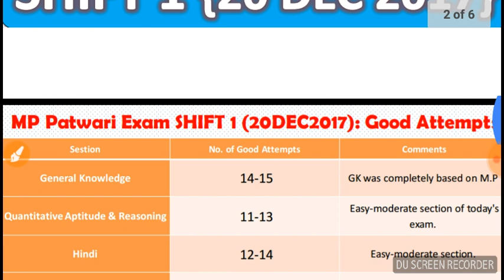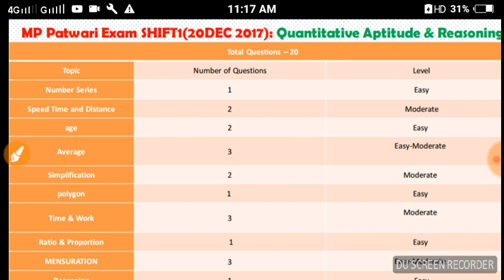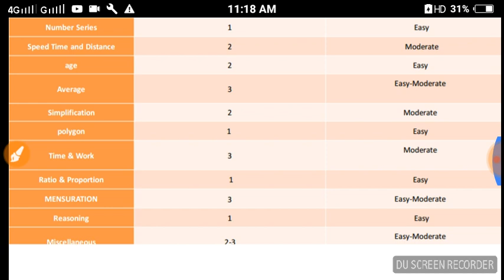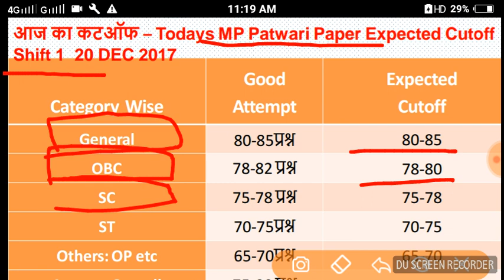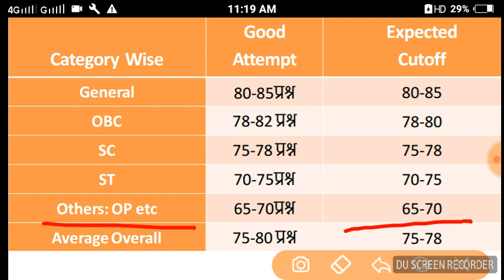MP PATWARI EXAM ANALYSIS SHIFT 1 20 DEC 2017 | CUT OFF MARKS PATWARI EXAM | SHIFT 1 QUESTIONS 20 DEC